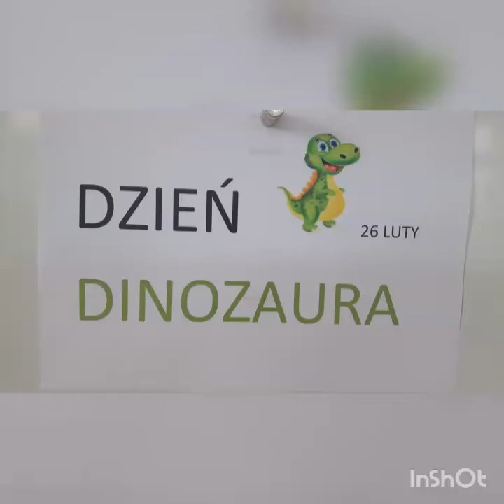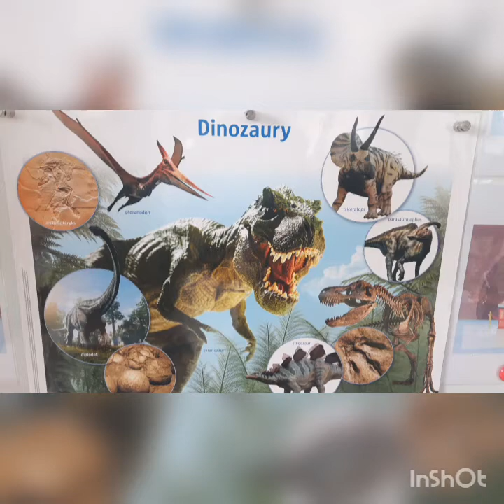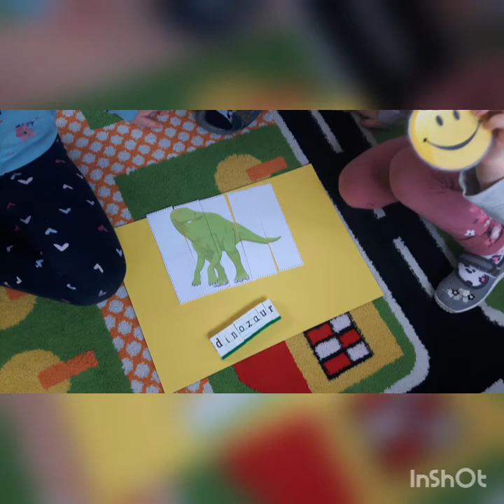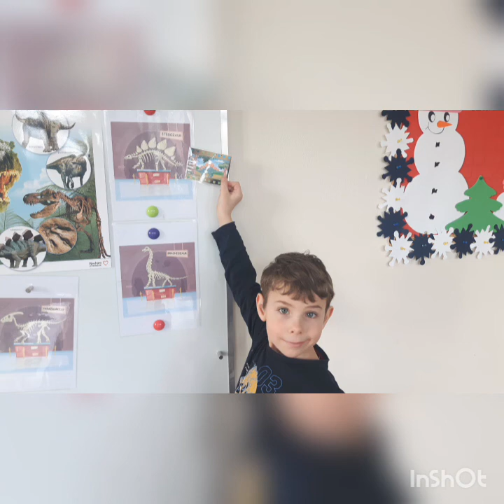Dzień Dinozaura gr Wiolinki 5-latki